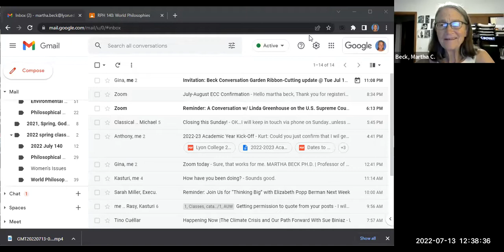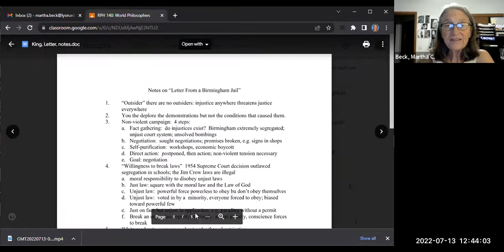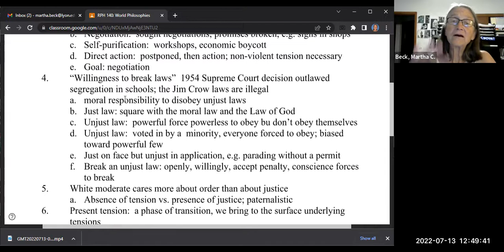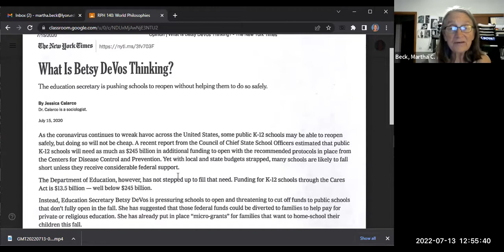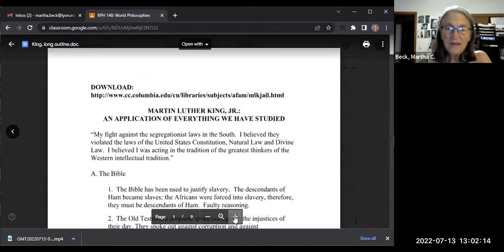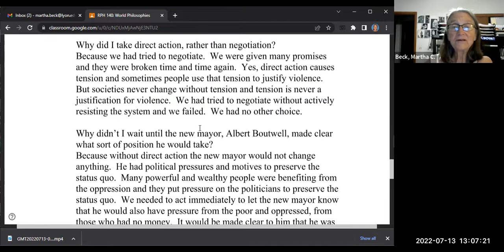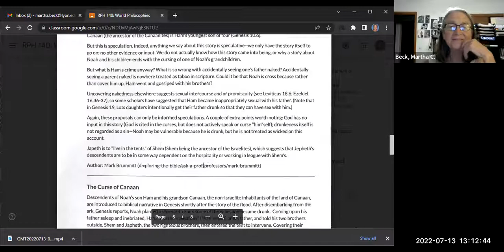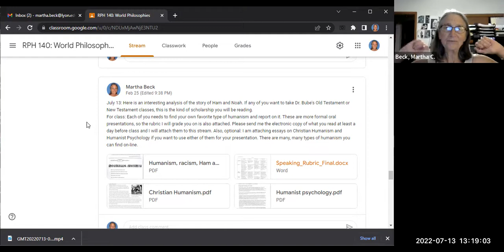World Philosophies Class #11: Martin Luther King, Jr. and your own type of humanism